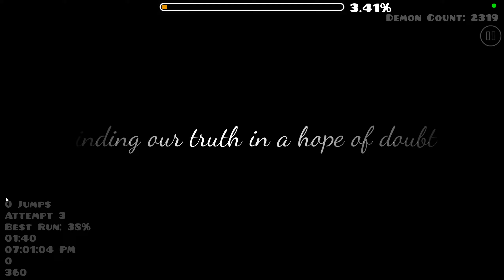10 Easy Demons #115 | Geometry Dash 2.11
i honestly have no idea